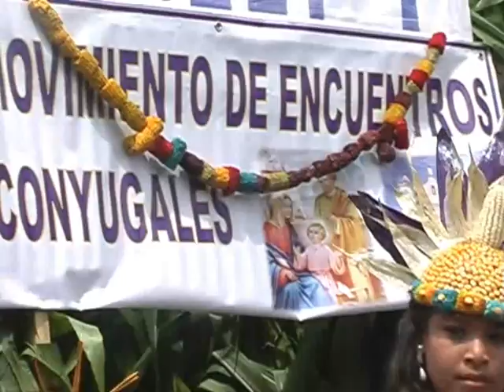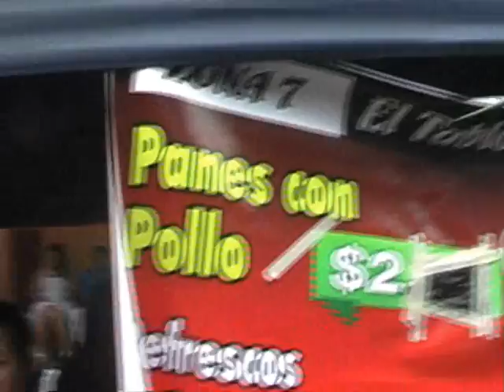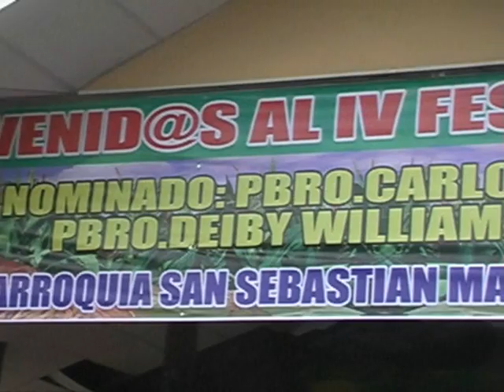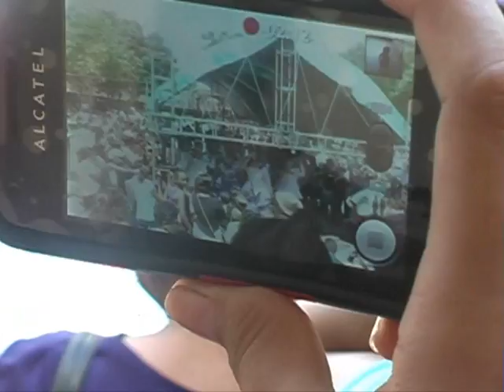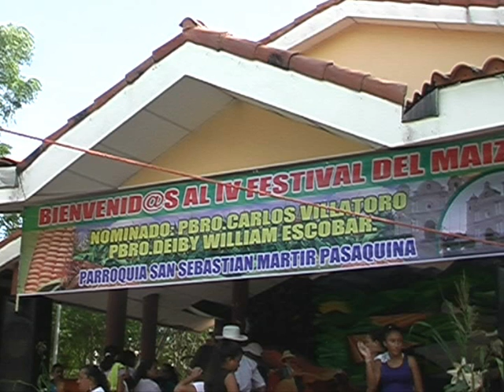IV FESTIVAL DEL MAIZ 2014 EN PASAQUINA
19 Octubre 2014. Nominado a Pbro: CARLOS VILLATORO y DEIBY WILLIAM ESCOBAR.